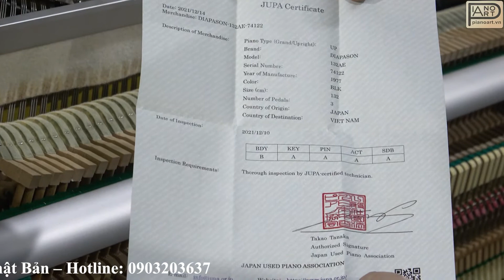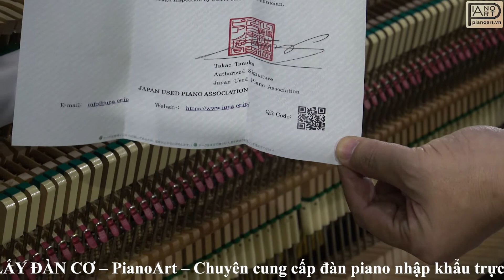DIAPASON - 74122 dòng đàn bán chạy cho những gia đình thu nhập trung bình tại Nhật Bản - Casablanca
Diapason là thương hiệu Piano bán chạy cho những gia đình thu nhập trung bình tại Nhật Bản. Bạn có thể bắt gặp cây đàn này tại hầu hết các gia đình ở vùng ngoại ô Nhật Bản.
Ưu điểm của Piano Diapason là giá phải chăng, âm thanh bay bổng phím đàn  thanh thoát, chắc chắn với thiết kế vừa đủ để tạo cho không gian chứa đựng nó thêm phần lung linh, làm cho người chơi thực sự cảm nhận được những điều thú vị.

► Địa chỉ:
CS1: Số 18/10 Trần Bình, Cầu Giấy, Hà Nội